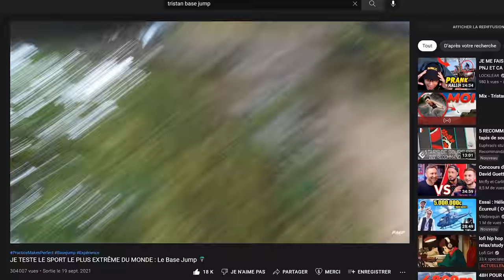J’ai ENCORE Testé Un Sport Extrême… Le SIDE CAR CROSS 😳 | PMP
Dans ce nouveau PMP on prend le role du SINGE dans une Motocross à 3 roues appelé le Side Car Cross. 🙊

Rendez-vous au circuit moto cross de Chinon avec le meilleur équipage français, Kylian et Evan Prunier et l'équipe de @ridingzone 🏍

Vous commencez à me connaitre moi et les sports mécaniques ça fait 2, je suis toujours en harmonie avec le véhicule, passer sous la barre des 2 minutes FACILE même si c'est un temps de PROFESSIONNEL je le boucle en une après-midi 😎
(Pas du tout)

Du coup c'est quoi le SideCar ?

Un side-car (en anglais sidecar, de side « à côté » et car « voiture », mot qui signifie pourtant le panier seulement) est une motocyclette pourvue d'une troisième roue latérale (à droite ou à gauche), permettant d'ajouter un « panier », généralement destiné à héberger un ou plusieurs passagers, et aujourd'hui ce sera bibi. 😅

Le side-car réunirait les avantages de la moto et de la voiture (sensation de liberté, stabilité, etc.), mais également les inconvénients (circulation, stationnement, manque de protection contre les intempéries, etc.).

Un pilote de side-car est souvent appelé « side-cariste », et son passager, le « singe » (surtout en compétition).

Tu penses que je vais faire record ? ⌚️
Est-ce que je vais survivre ? 👀
Vais-je intégrer l'équipe Prunier ?

3...2 1. Bienvenue dans ce nouveau Practice Makes Perfect 🏁

2️⃣ Ma Boutique AMAZON où tu trouveras TOUT ce que j'utilise dans les vidéos et IRL